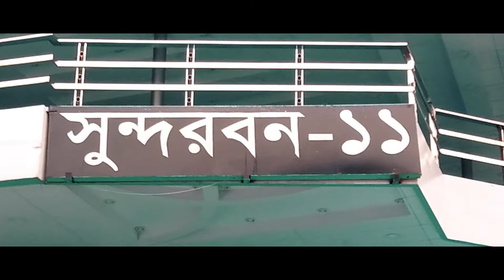DHAKA TO CHANDPUR | NurAlam Hasnat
Location : DHAKA - CHANDPUR

Hey guys this is my first VLOG !!! Hope you all enjoy it !!!

new video
new vlog
dhaka to chandpur
bangla new vlog video
dhaka commerce college
dcc vlog
nou bhromon
NurAlam Hasnat
Hasnat's Vlog
dhaka commerce college
dhaka commerce college river cruise
nou vromon